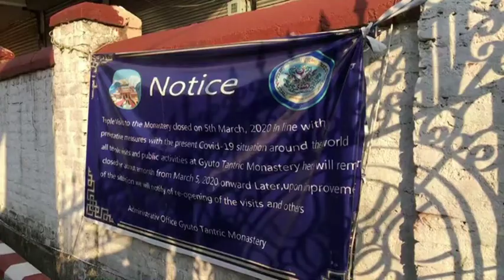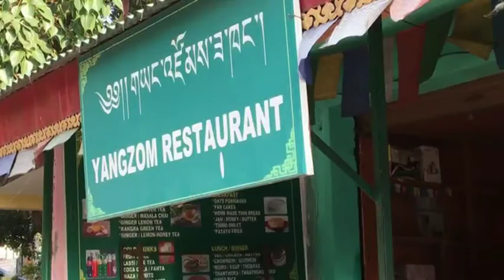15 Oct, 2020: Tibetan monasteries in Indian hill town remain shut to curb Coronavirus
15 Oct, 2020: Tibetan monasteries in Indian hill town remain shut to curb Coronavirus